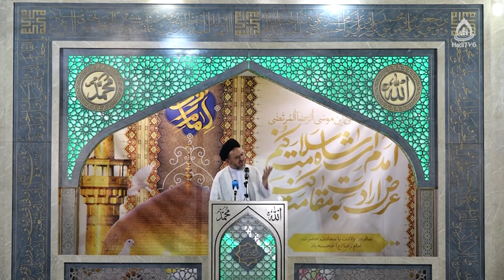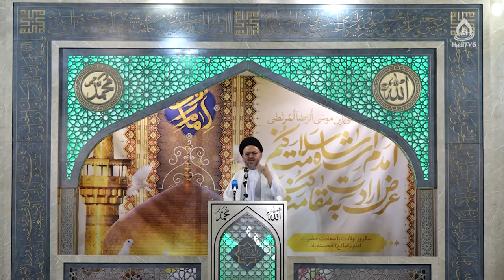امامت از منظر قرآن/ برکات سفر امام رضا(ع) به خراسان / ولادت امام رضا(ع)/ زیان‌های اعتیاد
خطبه‌های نماز جمعه مزار شریف، ۱۴۰۲/۳/۱۲، حجت‌الاسلام والمسلمین سید حیدر هاشمی
مصلای سلطانیه از تلویزیون جهانی هادی (فارسی دری)، ۱۴۰۲/۳/۱۲

مناسبت: ولادت حضرت امام رضا(ع) / روز جهانی بدون دخانیات